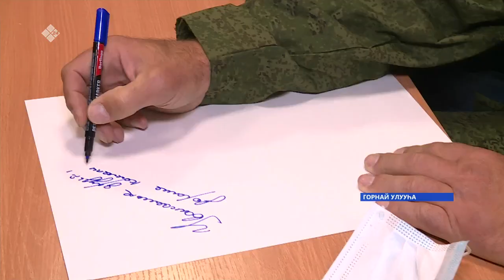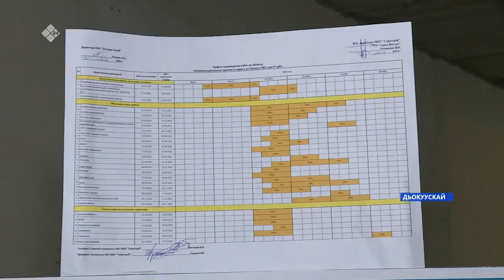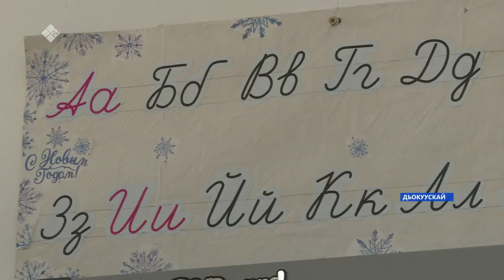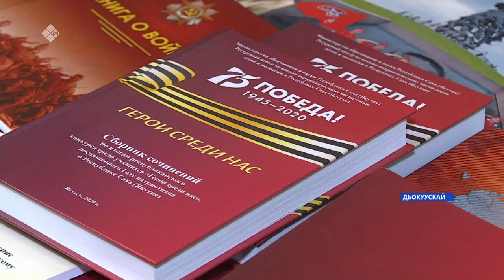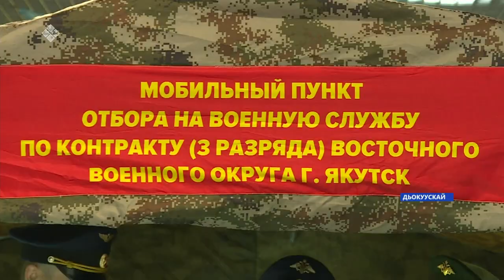«Саха сирэ» информационнай биэрии. Атырдьах ыйын 30 күнэ, 13:30ч.